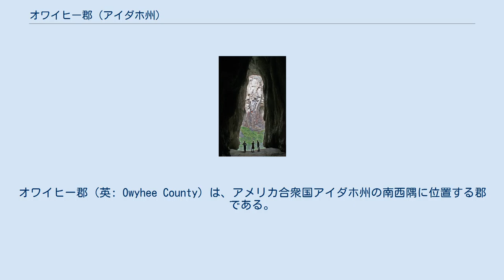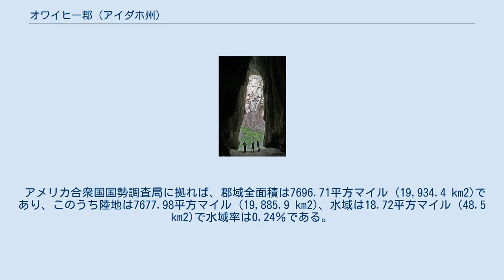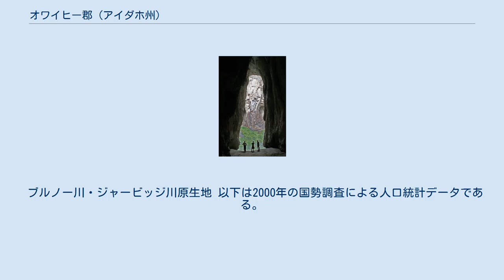オワイヒー郡 (アイダホ州)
オワイヒー郡（英: Owyhee County）は、アメリカ合衆国アイダホ州の南西隅に位置する郡である。
面積ではアイダホ郡に次いでアイダホ州では2番目に大きな郡である。
2010年国勢調査での人口は11,526人であり、2000年の10,644人より8.3％増加した。
郡庁所在地はマーフィー（人口97人、統計調査指定地域）であり、同郡で人口最大の都市はホームデール市（人口2,633人）である。
1863年12月31日に設立され、郡名はハワイ人罠猟師に因んで名付けられた。
オワイヒー郡はボイシ・ナンパ大都市圏に属している。
 オワイヒー郡は1863年12月31日にアイダホ準州議会によって最初の郡として設立された。
北にあるネズパース郡とアイダホ郡がワシントン準州の一部としてオワイヒー郡より先にできていたが、アイダホ準州によって認知されたのは1864年になってからだった。
 オワイヒー郡の当初の郡域は「スネーク川の南、ロッキー山脈の頂部より西にある領地」とされていた。
これには現在のツインフォールズ郡、カシア郡、パワー郡が含まれていた。
オワイヒー郡が現在の領域となったのは1879年だった。
 オワイヒーという名前は「ハワイ」（"Hawaii"）という言葉を異なる綴りで表したものである。
1778年にジェームズ・クック船長がサンドウィッチ諸島（現在のハワイ諸島）と名付けたものを発見したとき、ハワイ先住民と出遭い、これを「オワイヒー」と呼んだ。
ハワイ先住民は頑健な体格と航海術を注目され、多くの者がヨーロッパやアメリカの船舶に乗組員として雇用された。
多くの「オワイヒー」はアメリカの北西部海岸まで行ってコロンビア川沿いで職を見つけ、罠猟師の遠征隊に加わるか、毛皮交易基地の幾つかで働いた。
 3人の「オワイヒー」がドナルド・マッケンジーのスネーク川遠征隊に加わり、モントリオールに本拠を置くカナダ毛皮交易業者である北西会社のために毎年スネーク地方に入った。
この3人は1819年から1820年の冬に本隊を離れて未踏の地域を探検し、その地域がオワイヒー川とオワイヒー山脈と呼ばれるようになった。
彼らは死んだものと推測され、どこに行ったかについても情報が得られていない。
この地域で失踪した「オワイヒー」を記念するために、イギリス人毛皮用罠猟師達がこの地域をオワイヒーと呼ぶようになり、その地名が定着した。
 オワイヒー郡の歴史は19世紀後半のアイダホを席捲した鉱山ブームに密接に関わっている。
郡内にあるシルバーシティとルビーシティが当時栄え、現在は州内でも有名なゴーストタウンになっている。
最盛期は1880年代であり、オワイヒーはアイダホ準州で最も人口が多い郡だった。
現在では人口希薄になっており、人口密度は1.4人/平方マイル (0.5 人/km²) となっている。
 郡域のほとんどすべては山の中の砂漠であり、ヤマヨモギと玄武岩の豊富な峡谷がある。
西部のオワイヒー山脈が景観を支配しており、ヘイデン峰は標高8,403フィート (2,561 m) である。
最低地点は郡の北西隅であり、スネーク川のオレゴン州境地点は2,000フィート (610 m) 強となっている。
スネーク川が北側郡境の大半を構成し、オレゴン州境からエルモア郡のグレンズフェリーのすぐ西まで伸びている。
スネーク川の支流ブルノー川はネバダ州から流れ出て北に向かい、郡の東部を通っている。
オワイヒー川は郡の南西部に始まり、西のオレゴン州に流れている。
最終的にオレゴン州ナイサの南、州境でスネーク川に合流する。
 ブルノー川・ジャービッジ川原生地 以下は2000年の国勢調査による人口統計データである。